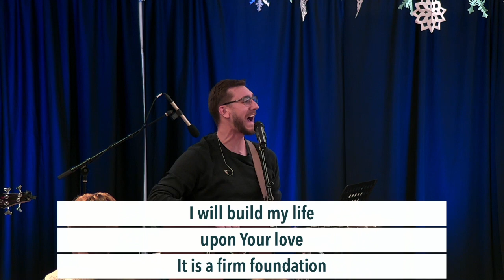Closing Song - Build My Life - January 7, 2024 // Harvest Bible Chapel Buffalo Worship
Build My Life song to close the service after Scot O'Malley's sermon on Parenting based on Proverbs 1:10-16 and other verses.